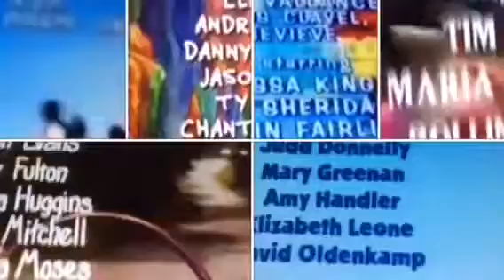Blue's Clues, Dragon Tales, Fraggle Rock, MMC, Madeline, TMSB, & Sesame Street Remix Credits